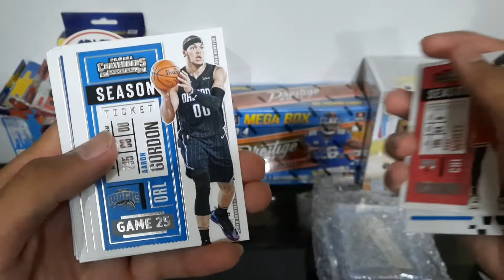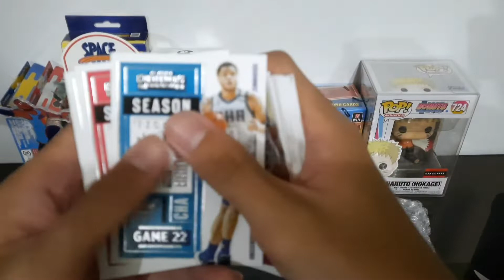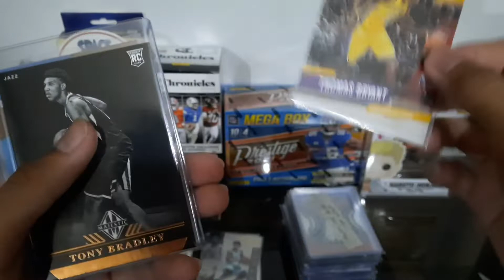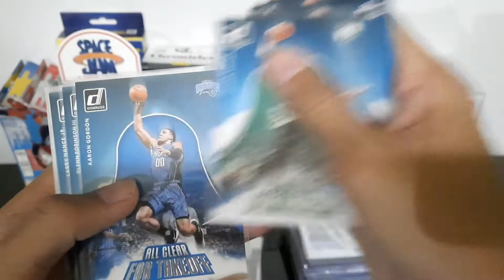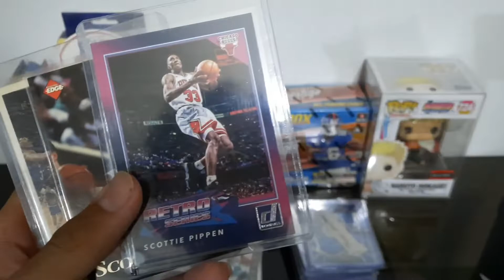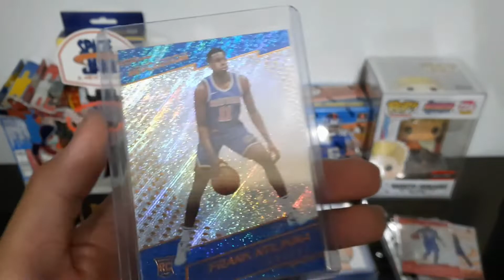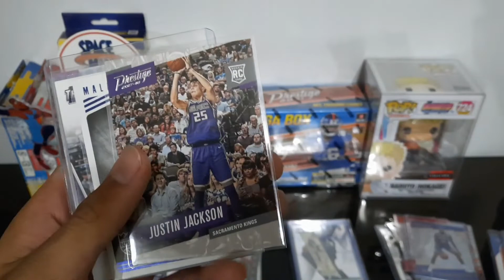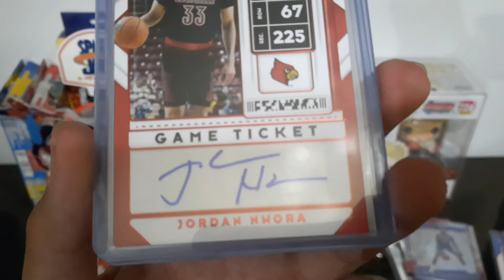NBA CARDS HAULS FROM FB GROUP AUCTION!